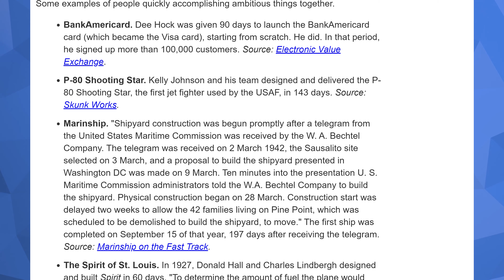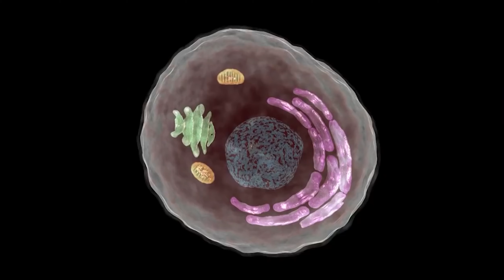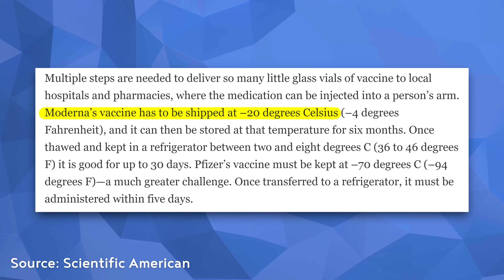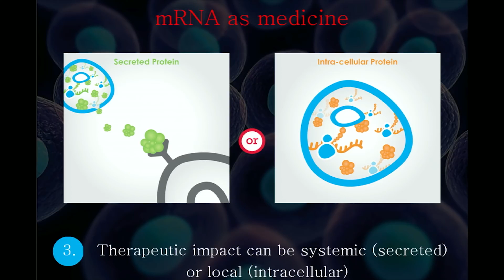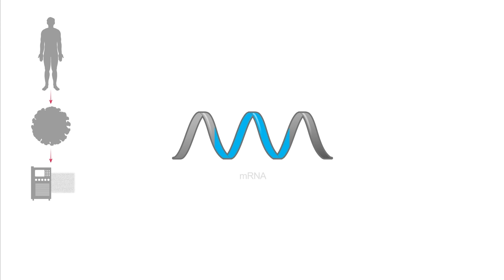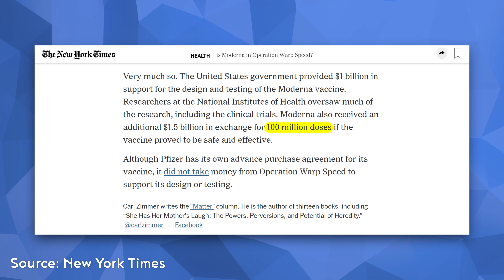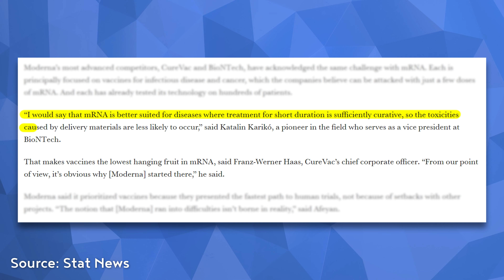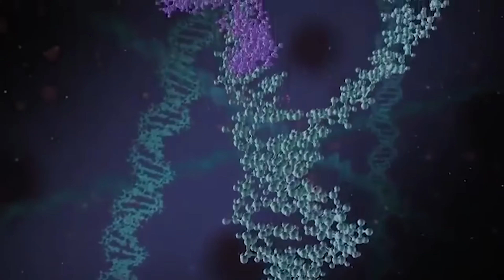The Most Impactful Startup Pivot in Human History | Moderna and mRNA Treatments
I’ve recently been seeing lots of people hailing Moderna’s development of an mRNA vaccine for SARS-CoV-2 as an incredibly fast accomplishment. Patrick Collison (Founder & CEO of Stripe) even added it to his amazing list of people quickly accomplishing ambitious things

But the company has been around for 10 years and this will be their first commercial product. So I decided to dig into the history of the company to try and understand what allowed them to break the record for the fastest vaccine ever developed.